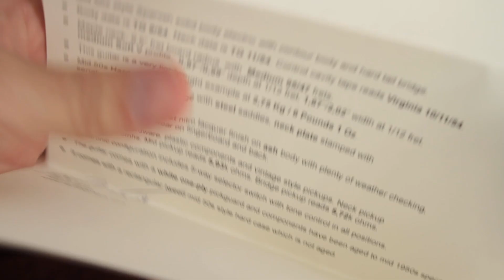Unboxing Nachoguitar ContourBody